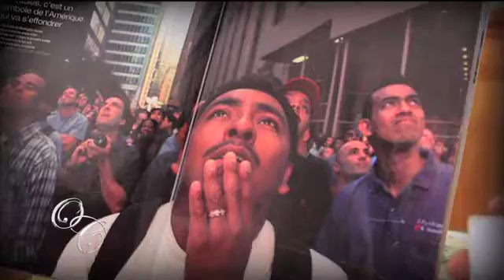Olga Consuegra PROMO Conversando con Olga Consuegra "Sobreviviendo el 9/11"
La historia contada por primera vez para la TV dominicana de Arnulfo Chino Rojas Sobreviviente del 9/11
Guión y Conducción: Olga Consuegra
Producción General: Novell Díaz